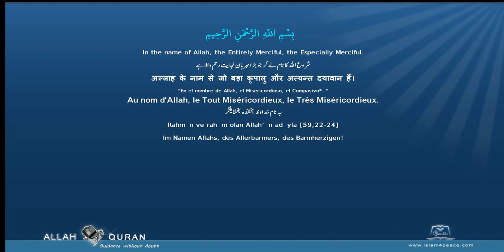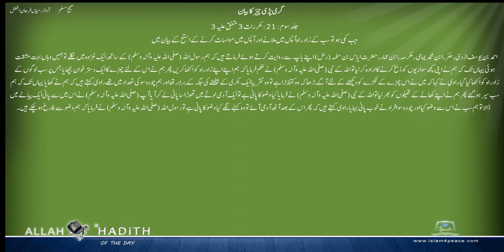Sahih Muslim Urdu صحیح مسلم اردو 033 گری پڑی چیز کا بیان